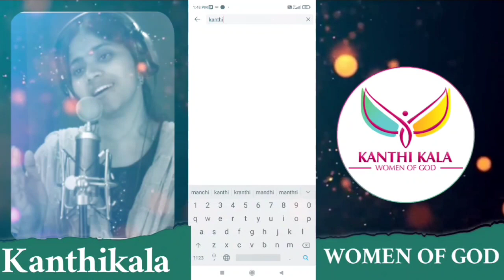మన ఆడపిల్లలు ఇంతబలంగావుంటే ఎంతసంతోషం!!! Annajudson/motivationl short//kanthikala/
పోతోందికాలం పాట అనేకులకు ఆశీర్వాదకరంగా వుంటూ ముందుకుపోతోంది.ప్రతిఒక్కరూ చూడండి.అనేకులకుshareచేయండి.దేవుని పనిలోపాలిభాగస్తులుకండి. all